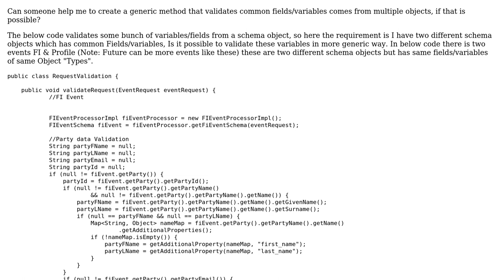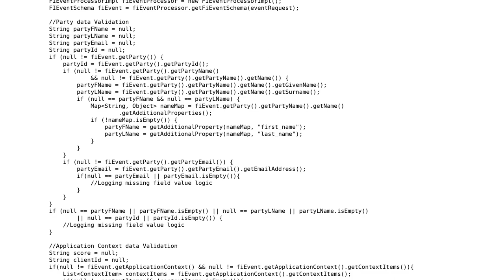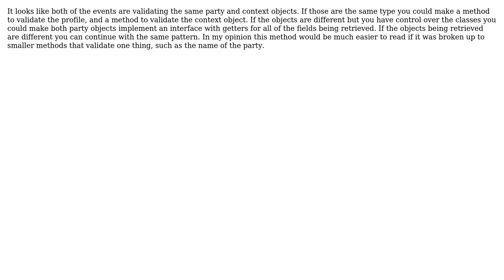Code Review: Validating variables/fields from a schema object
With thanks & praise to God, and with thanks to the many people who have made this project possible! | Content (except music & images) licensed under CC BY-SA | Music | Images & others | With thanks to user user3624390 user Krishna K user Jamal and the Stack Exchange Network Trademarks are property of their respective owners. You are responsible for your own actions.